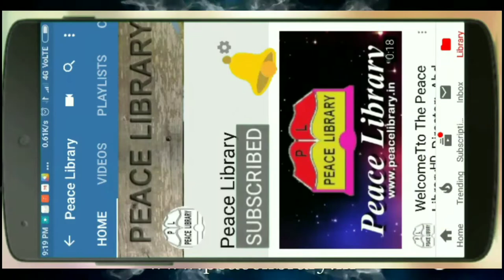জাদুকরদের পর্দা ফাঁস, তিসি ফল কেটে জোড়া গানোনো। Wraps of wizards, twine fruit cut